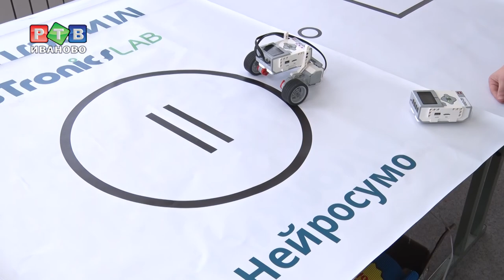Силой мысли и мышцы